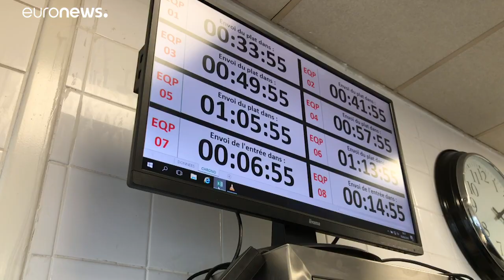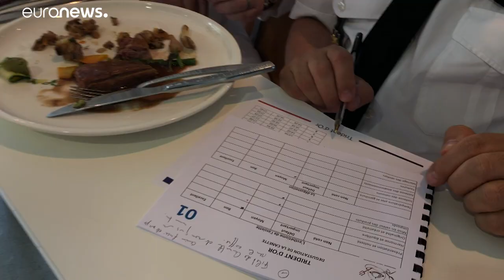Gourmet-Küche für Soldaten: Trident d'Or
An der Kochschule von Paul Bocuse kämpften Militär-Köche um den Goldenen Dreizack. …